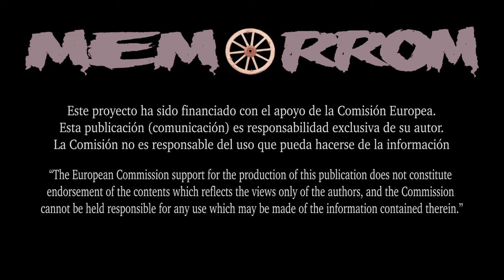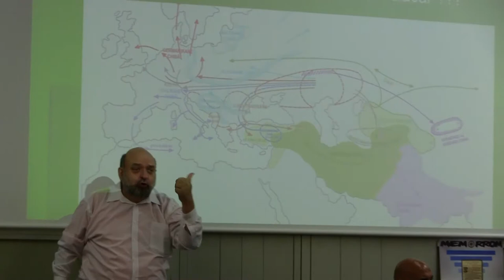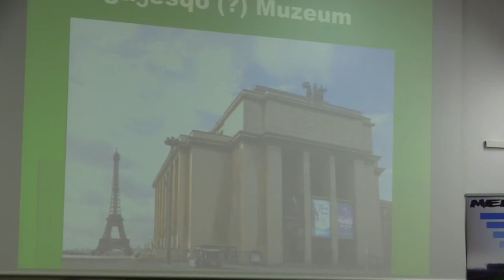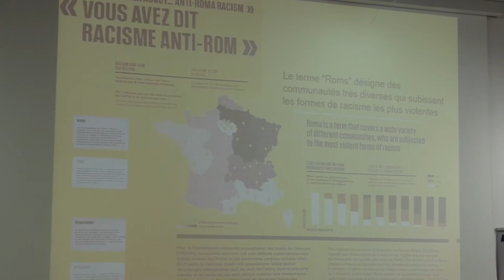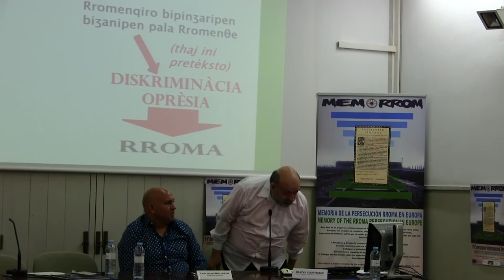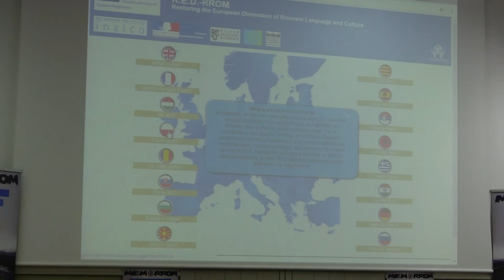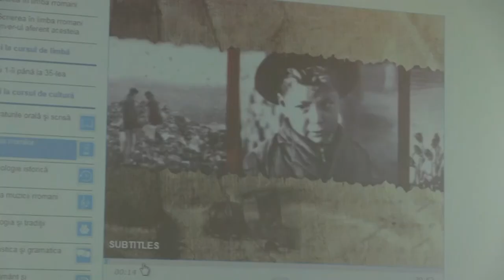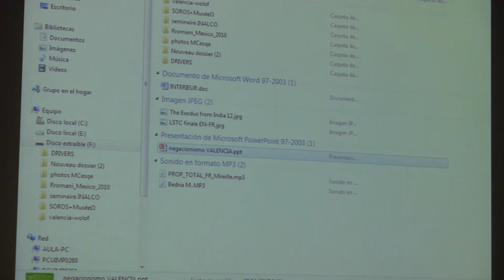MARCEL COURTHIADE La negación como método de persecución histórica de los Rroma en Europa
Conferencia de Marcel Courthiade en el VII Seminario Internacional Rroma sobre la negación como método de persecución histórica de los Rroma en Europa.